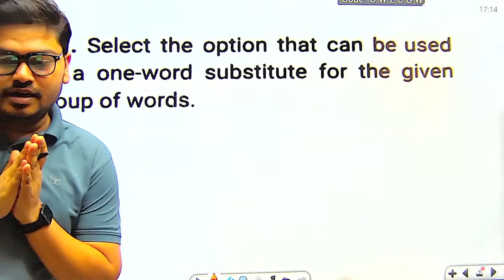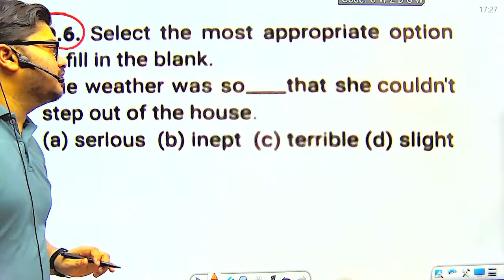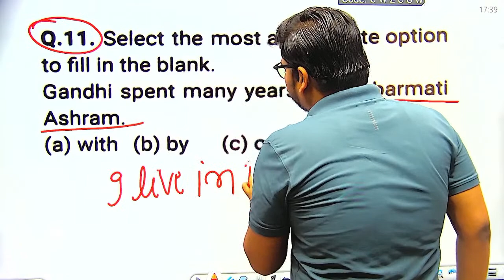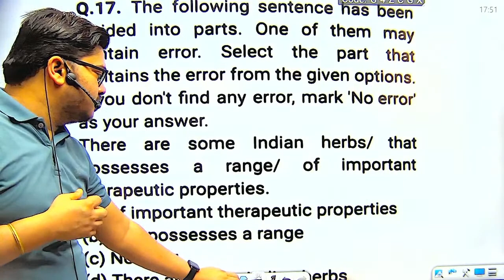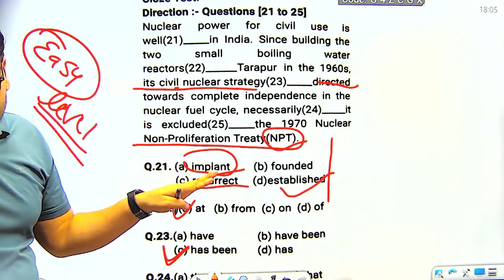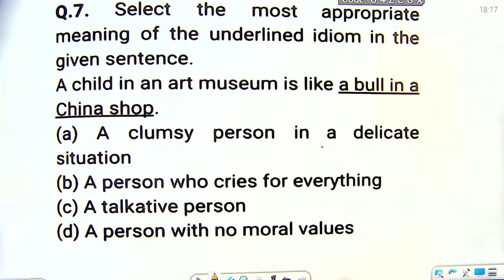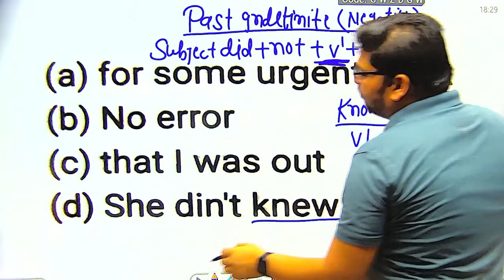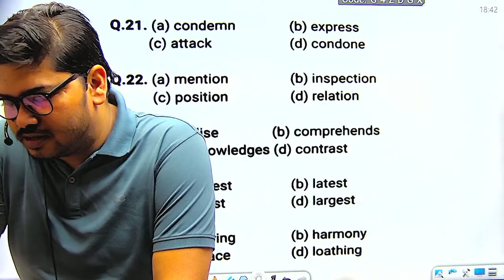SSC MTS English Marathon 2023 | SSC CHSL MAINS English 2023 | Pratap Sir | SSC CGL/CHSL/CPO Pre 2023